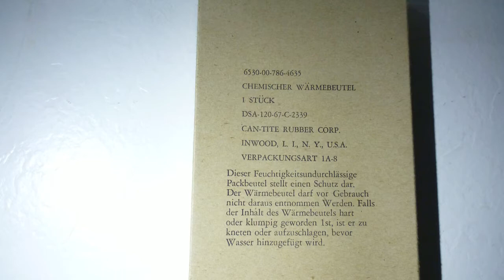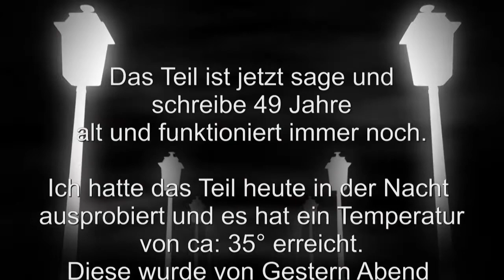Gear Nr. 20 - Wärmebeutel aus dem Jahr 1966 (05.01.2015)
Dieses mal zeige ich euch einen 49 Jahre alten Wärmebeutel, der immer noch funktioniert. Schaut einfach zu. ...